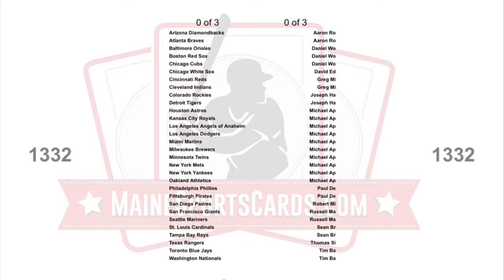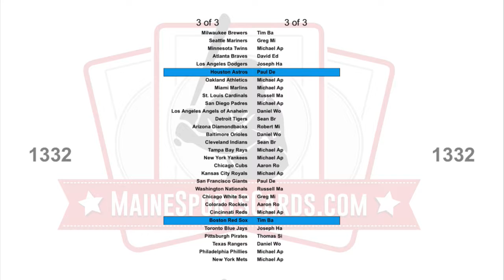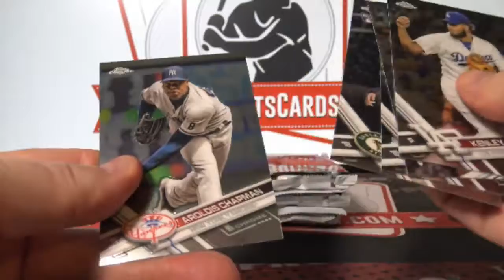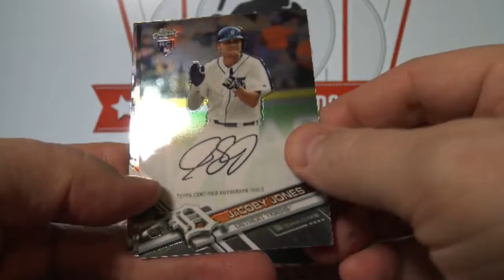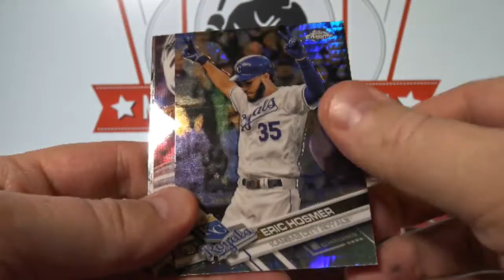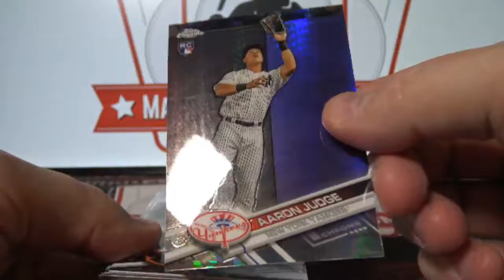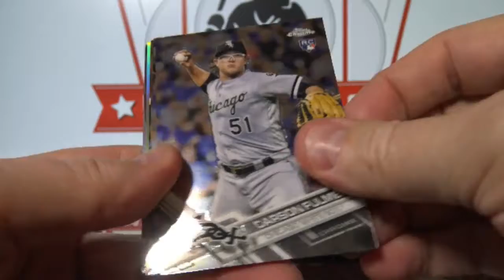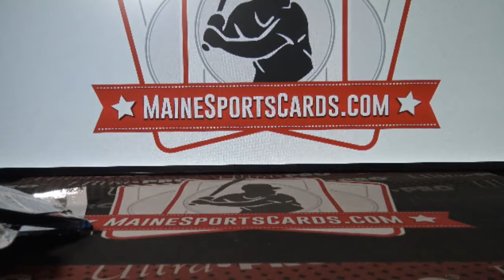(Break ID: 1332) 2017 Topps Chrome Baseball 1-box break!